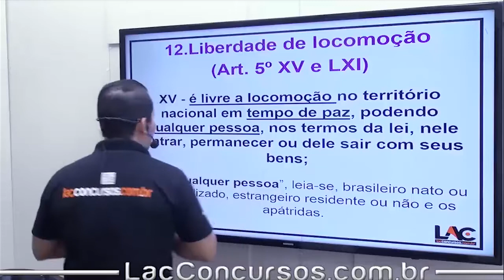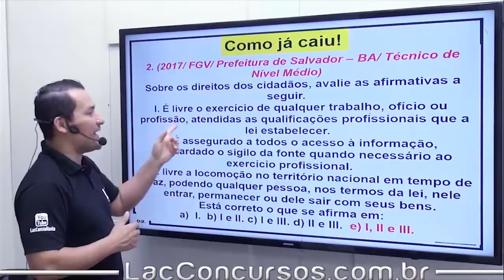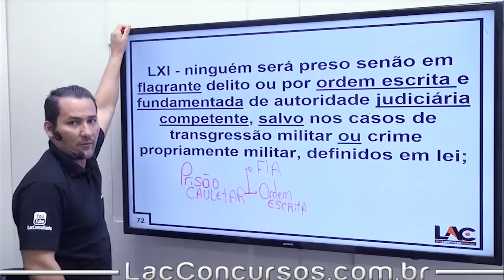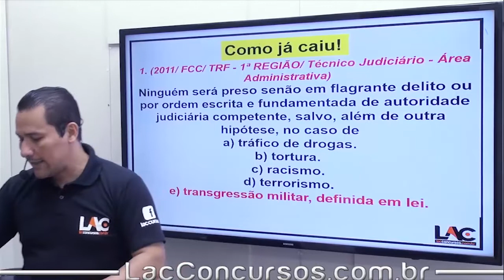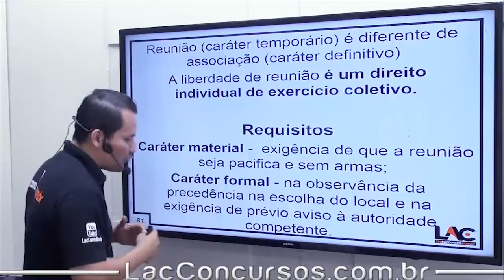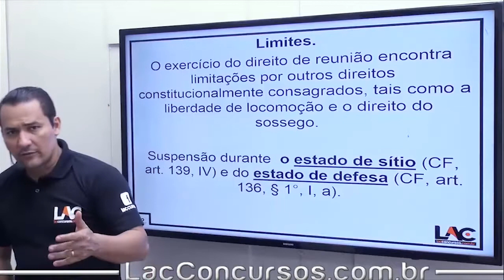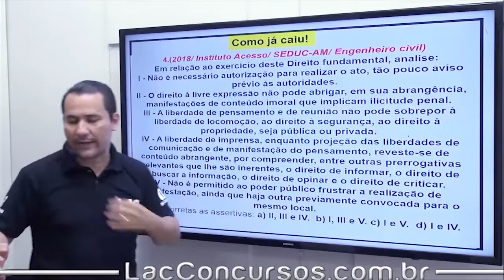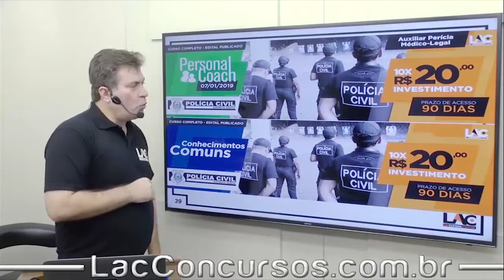052/100 - PC ES - Direitos e Deveres Individual e Coletivos - Parte 4 - Direito Constitucional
Acompanhe as aulas do nosso curso online preparatório para o Concurso da Polícia Civil do Estado do Espirito Santo (PC ES 2019). Nessa aula, serão abordados assuntos importantes para você que busca a tão sonhada aprovação.

▫ Investigador:
Investimento: 10xR$25,00
Prazo de Acesso: 90 Dias
Personal Coach: 07 de Janeiro de 2019
Carga Horária: 228h

▫ Auxiliar Perícia Médico-Legal:
Investimento: 10xR$20,00
Carga Horária: 148h

▫ Conhecimentos Comuns:
Investimento: 10xR$20,00
Carga Horária: 142h

▫ Data da Prova: 24 de Março de 2019

◆ Disciplinas: ◆

Investigador:
- Direito Administrativo
- Direito Constitucional
- Direito Penal - Direito Processual Penal
- Estatuto da Polícia Civil
- Língua Portuguesa

Auxiliar Perícia Médico-Legal:
- Direito Administrativo
- Direito Constitucional

Conhecimentos Comuns:
- Direito Administrativo
- Direito Penal
- Direito Processual Penal
- Língua Portuguesa